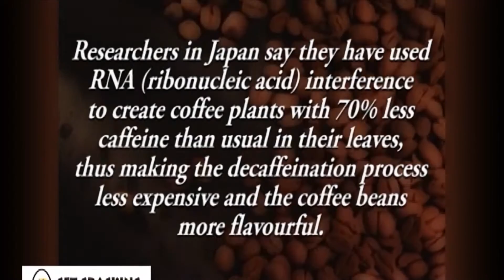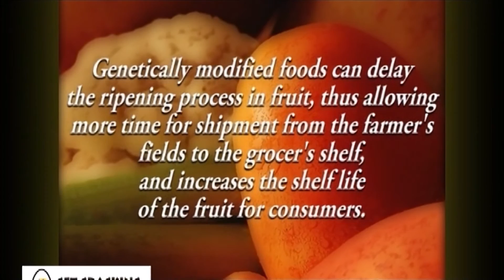Everything You Need to Know About GMO Foods (Genetically Modified Organism)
Get a doctor's viewpoint on GMO foods, learn what genetically modified foods are and how they affect you, and watch a chef cook a fantastic organic chicken and wild mushroom risotto dish!